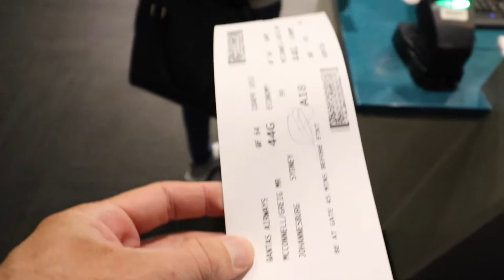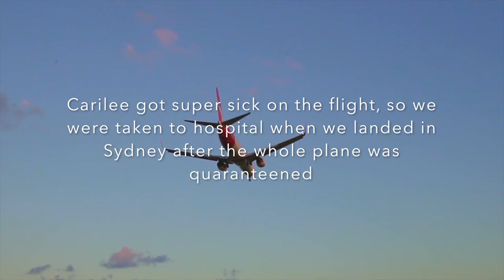New Zealand 2019 Travel Vlog E1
iPhone X
    Assorted EF-S lenses and ND filters

Audio:

    Røde Videomic
    Røde Videomicro
    Røde Smartlav+

    Zoom H1n

Accessories:

    Travel tripod
    Joby 3k Gorillapod and ballhead
    Monopod

Lighting:

    Manfrotto mini led

About this Video:

Carilee and I head to New Zealand to visit my princess, Jaime. We have a pretty serious incident on the flight to Sydney but eventually we make it to Auckland.